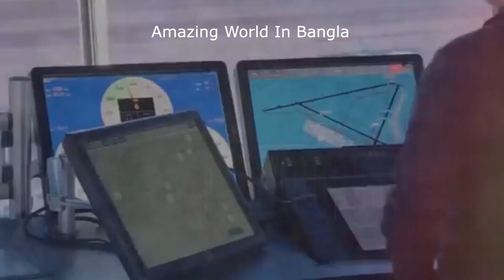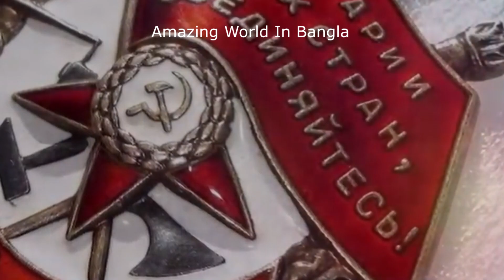কোটি কোটি টাকার প্লেন কেন রোদ্দুরে ফেলানো রয়েছে || 7 Most Incredible Abandoned Planes